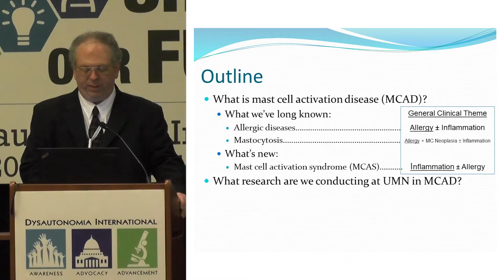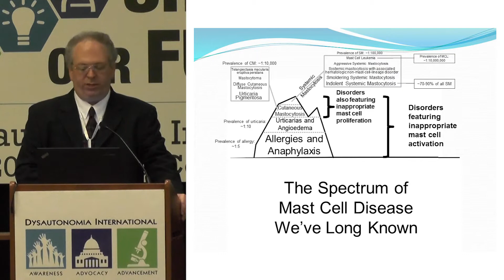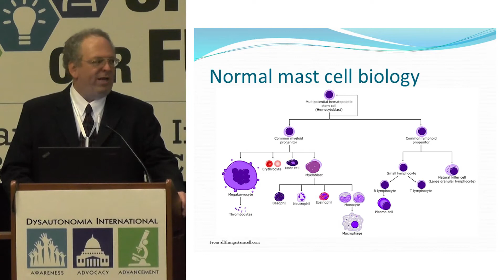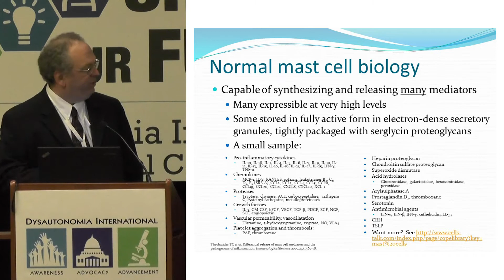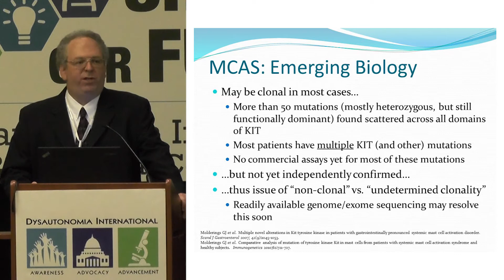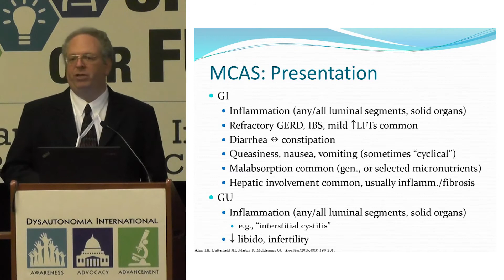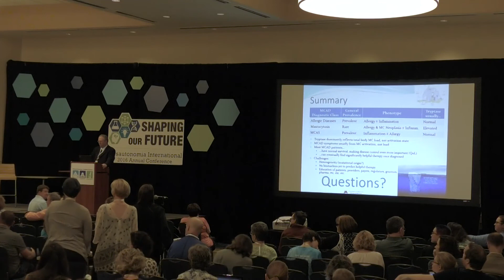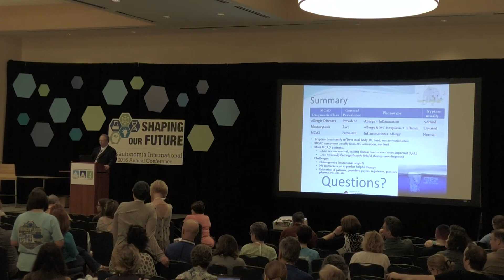Mast Cell Activation Syndrome & Dysautonomia - Dr. Lawrence Afrin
We were thrilled to hear a lecture from Dr. Lawrence Afrin on the overlap between mast cell disorders and dysautonomia during the 2016 Dysautonomia International Conference. Dr. Afrin has been a pioneer in the field of mast cell disorders.